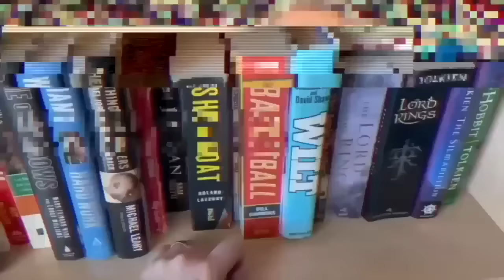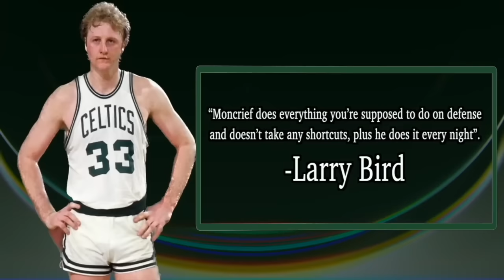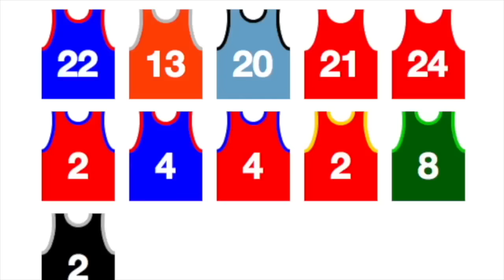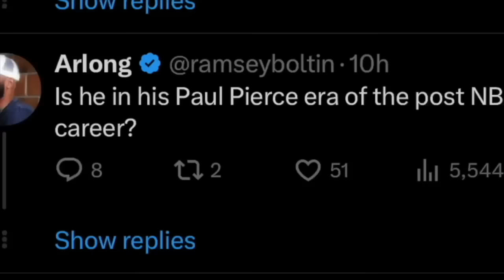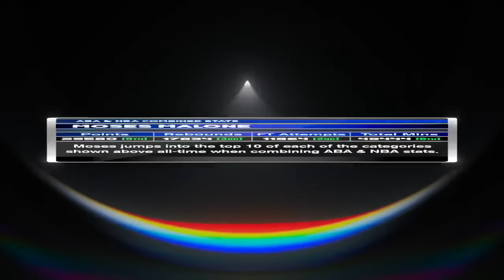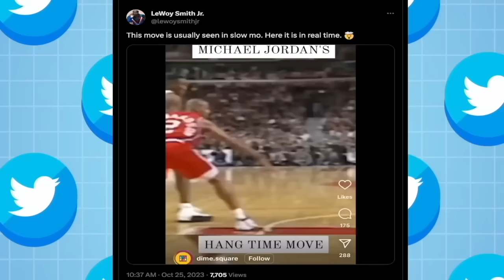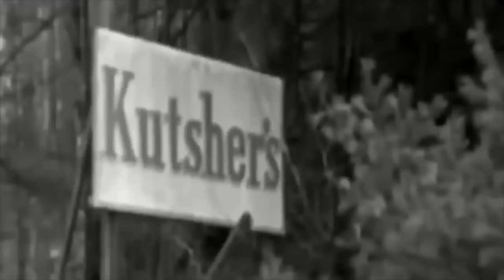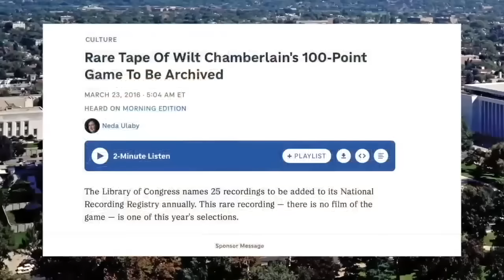3 Hours of Respecting the Greats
A massive compilation video of my various projects where I appreciate and educate about some of the greatest players in NBA History..